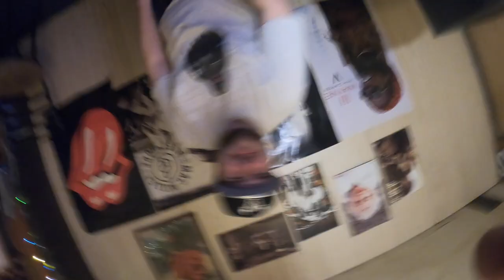T-REV "The Bears Brother" (Official Music Video) (Off The Dome)